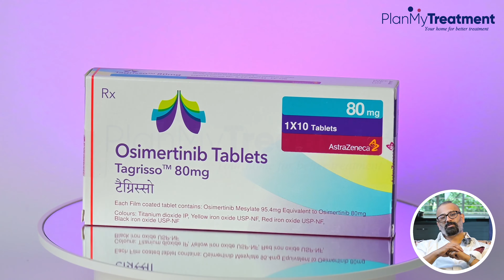Lung Cancer can now be treated by a Tablet called Osimertinib, Tagrisso.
Osimertinib is a tablet used by cancer specialists worldwide to treat lung cancer. Once a patient has been detected with lung cancer the patient has to do a gene test suggested by their cancer specialist to see if they have the EGFR mutation gene, if yes then this medicine can be very effective for the patients. Studies have also shown that patients on Osimertinib have better control of their lung cancer which can give them more time and a better quality of life.

Osimertinib price MRP for 10 tablets - Rs 1,50,000